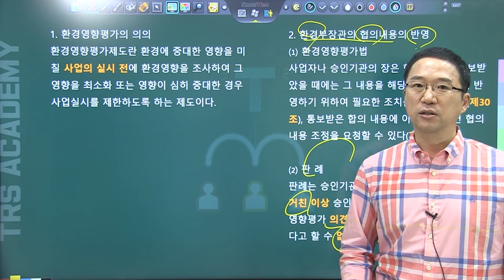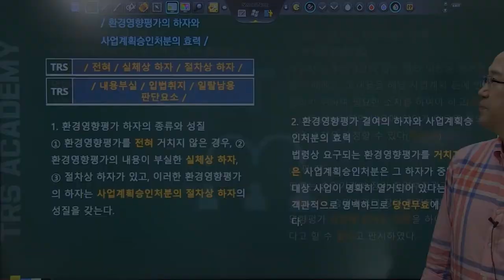#252 환경영향평가와 사업계획승인처분